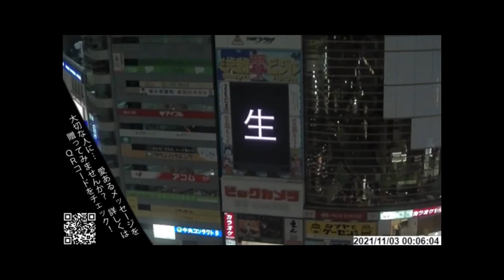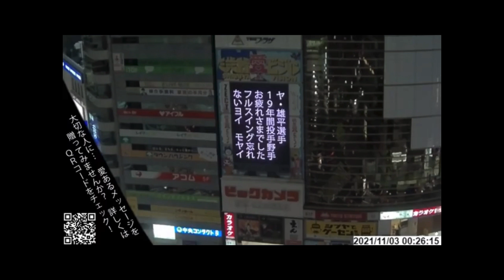【2021.11.3】渋谷愛メッセージ【フル】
渋谷駅、宮益坂にある縦型大型ビジョン【渋谷愛ビジョン】
毎日２日後に流したいメッセージをTwitterで募集中（抽選）！！
全角８文字 × ５行の合計４０文字のメッセージを#渋谷愛メッセージをつけてツイートしよう！！

渋谷メッセージTIME
★AM0：00～0：30

☆彡お誕生日おめでとうだワン❤️
・田中清隆
・錦戸亮
・北村匠海
・向井亜紀
・高田明
・dress
・Naoym
・スマイリー
・こぱちゅ
・場地圭介

素敵な1年になりますように～❤️

☆彡おめでとう
・lungs
・神山智洋
・奥山佳恵

☆彡ありがとう
・雄平
・三浦春馬

☆彡文化の日に相応しいみなわんの感謝祭だわんね～❤️

・BEFIRST
・BEFIRSTデビュー祭

・嵐
・嵐デビュー22周年

・よみぃ
・よみぃチャンネル170万人 祭